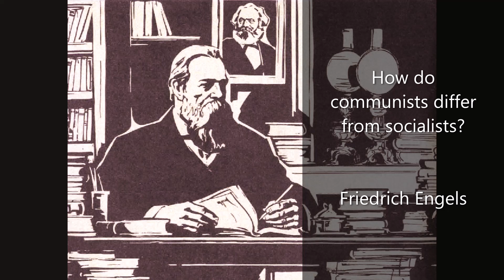Friedrich Engels - How do Communists differ from Socialists?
How do communists differ from socialists? - Friedrich Engels